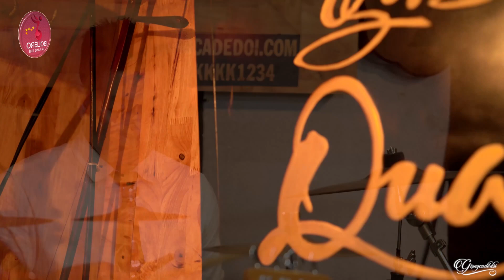Nữ Ca Sĩ Trẻ 17 Tuổi Có Giọng Hát Cuốn Hút Người Nghe | Nếu Anh Đừng Hẹn, Còn Gì Mà Mong Thu Hường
✪ Nhấn chuông 🔔 thông báo để nhận những video mới nhất từ Bolero Tài Năng Trẻ nhé!
► Bolero Tài Năng Trẻ là kênh video cập nhật những tin tức, sản phẩm âm nhạc mới nhất của các tài năng trẻ hát dòng nhạc Bolero Trữ Tình hot nhất hiện nay: Thu Hường, Khánh Linh, Ngọc Diệp, Thanh Ngọc, Thạch Thảo, Thái Hà ...
► Top Giọng Ca Bolero Trẻ Được Nhiều Người Yêu Mến Nhất Năm 2021